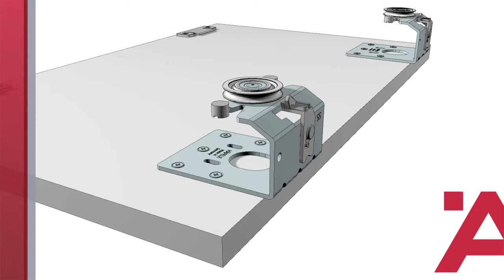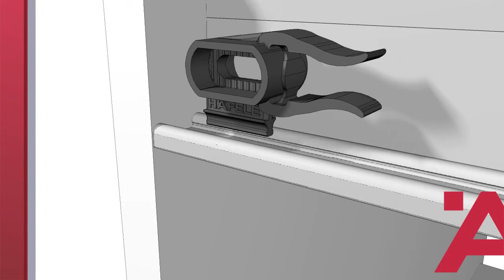Coulissant Häfele Slido Classic 50 VF P - Montage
Montage du coulissant Häfele Slido Classic 50 VF P - Pour penderies.